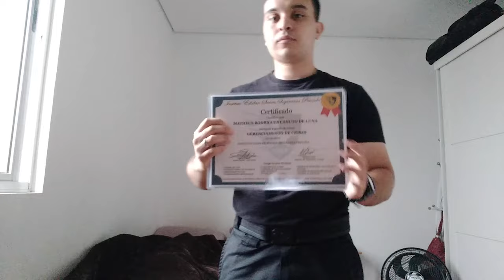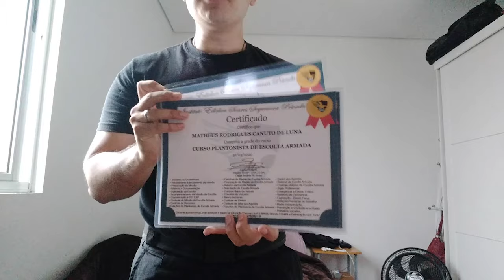Vigilante consegue emprego em cinco dias e rejeita o segundo na Escolta, veja o que ele fez.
O Vigilante Matheus conseguiu ser chamado para dois empregos em um curso espaço de tempo, ele avaliou que qual era melhor para ele e hoje trabalha no que gosta e se preparou.
Veja o que ele fez que você poderá se beneficiar com isso.

🎥Curso Supervisor de Segurança - Operacional Administrativo
Outros Cursos para você fazer